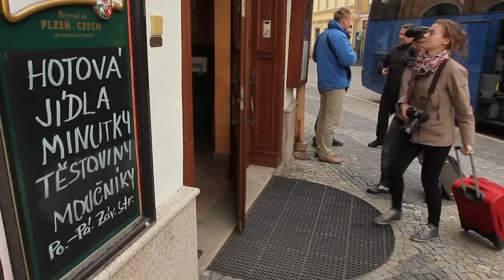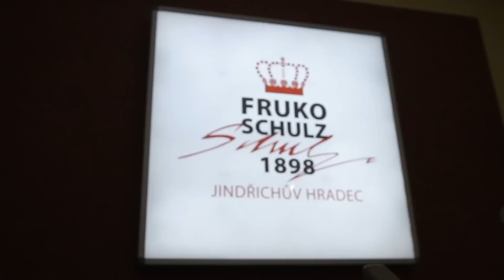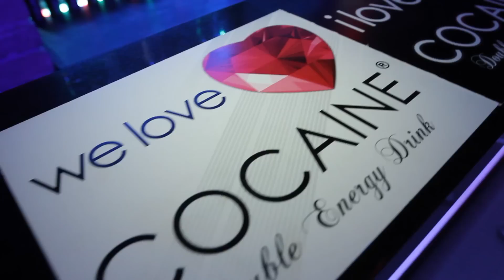Лучшие журналисты и бармены России на заводе Fruko-Schulz в Чехии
В начале апреля 2013 года делегация российских журналистов и барменов прибыла в Чехию с дружественным визитом по приглашению промышленной группы «Ладога».

Участники поездки побывали на принадлежащем компании заводе Fruko-Schulz в городе Йиндржихув Градец, а также посетили несколько баров и ресторанов в Праге, где им были предложены производимые группой компаний «Ладога» напитки.